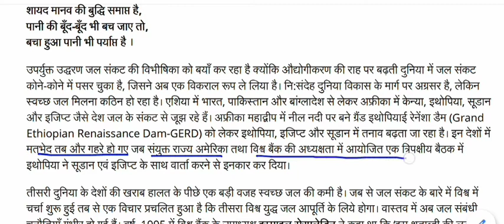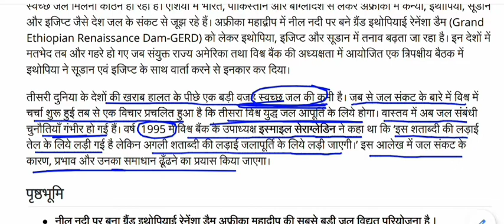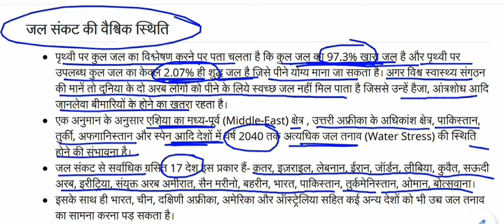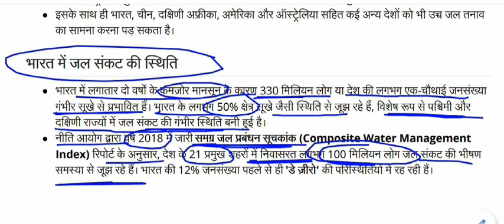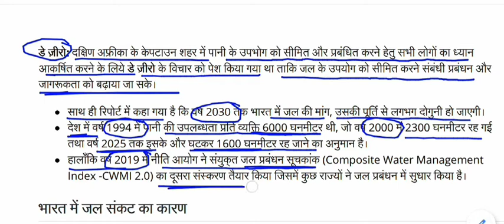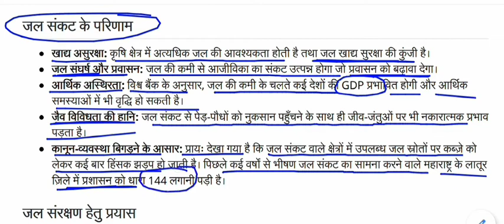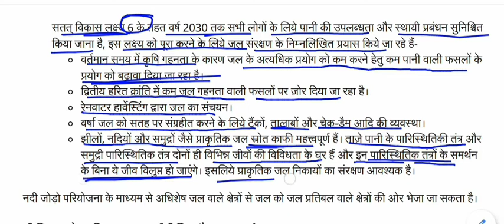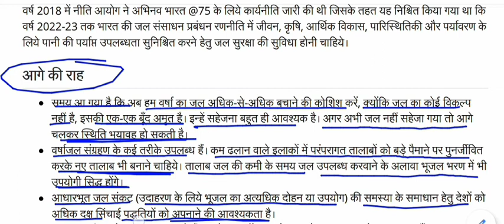जल संकट || water crisis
water crisis for All Competitive Exams like SSC, Railway, IB, Bank, UPSC, BPSC, MPSC, PCS, etc.